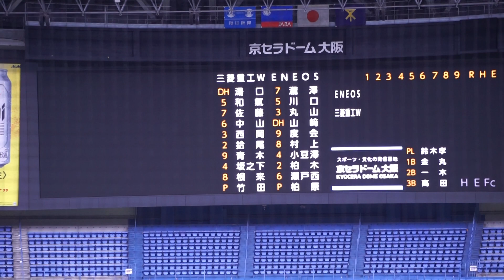2022/11/7(火) 竹田祐(三菱重工West) vs 瀧澤虎太朗(ENEOS) 空振り三振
JABA日本選手権大会2022 3回戦 2022/11/7(火) 京セラドーム ENEOS vs 三菱重工West

1回表（ENEOSの攻撃）
（先発投手）竹田
0アウト 瀧澤 空振り三振

【勝投手】関根
【敗投手】鮫島
鈴木孝則(球)、金丸雄一(一)、一木正興(二)、高田正和(三)、東原正憲(追)

ENEOS vs 三菱重工West 試合経過-第47回社会人野球日本選手権大会 : 一球速報.com | OmyuTech

2022/10/8(土) 鈴木健(東京大学) vs 山田健太(立教大学) レフト2ランホームラン（打点2）
2022/8/31(水) 内海優太(広陵高校) 右中間ソロホームラン（打点1）打席(4回表) vs 篠木健太郎(法政大学)